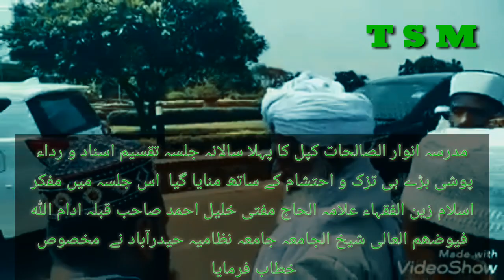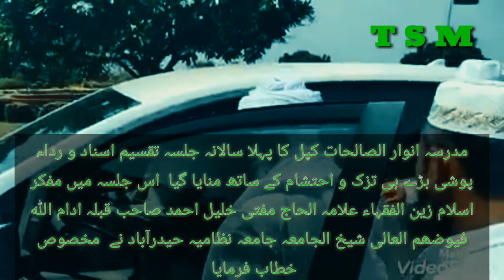Mufakir islaam Zain ul Fuquha Hazrat Shaik ul jamia. ..jamai nizamia hafizahullah 😍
Mufakir islaam Zain ul Fuquha Hazrat Shaik ul jamia. ..jamai nizamia  hafizahullah 😍    KOPPAL Karnatak ka dora